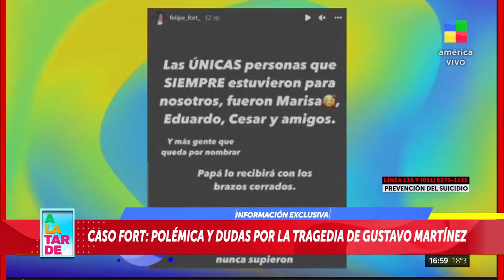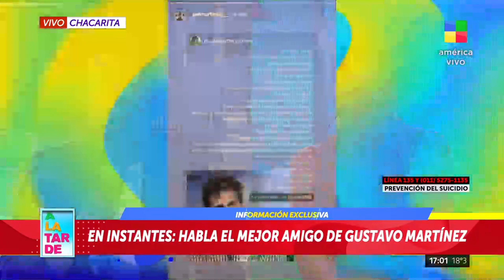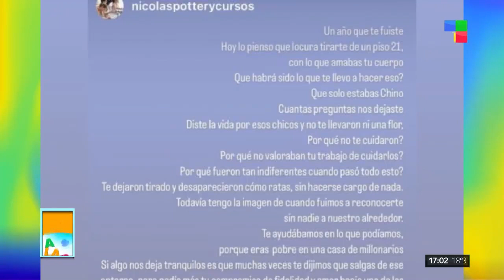CASO FORT: Dudas sobre la tragedia de Gustavo Martínez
Habló con ALaTarde el sobrino de Gustavo Martínez, a un año de su fallecimiento.